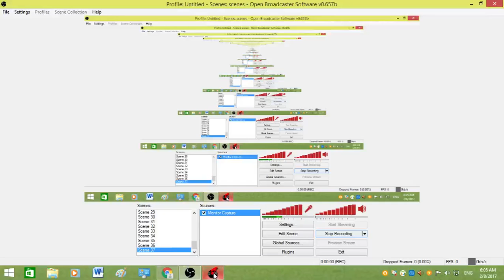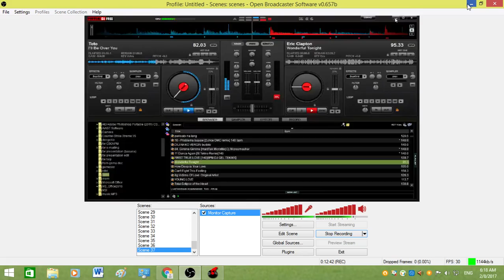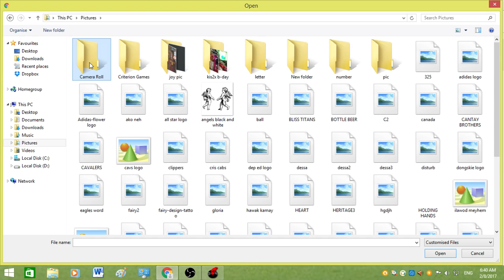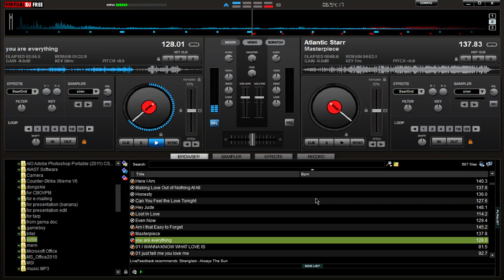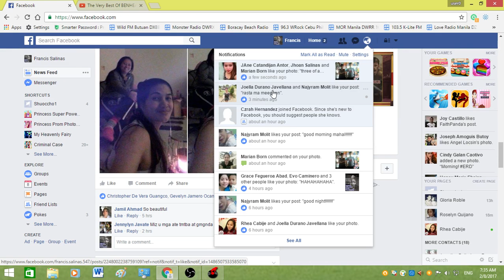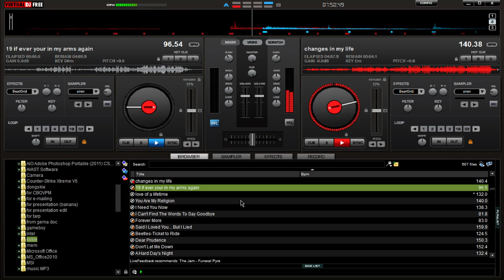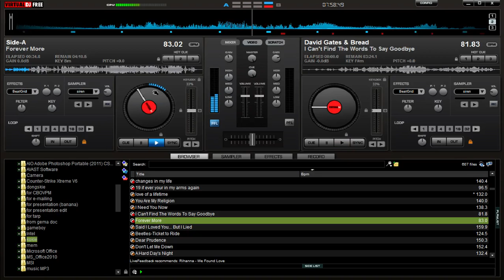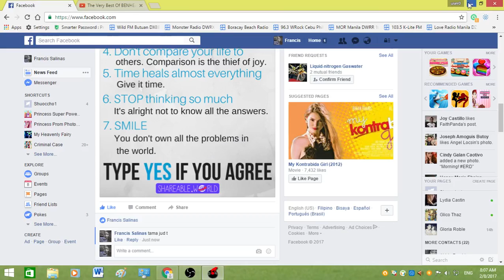DJ DONGSKIE'S COLLECTION ROMANTIC LOVE SONGS EVER,,(CMC)CALUMPANG MIX CLUB